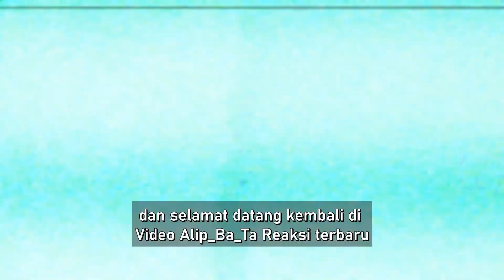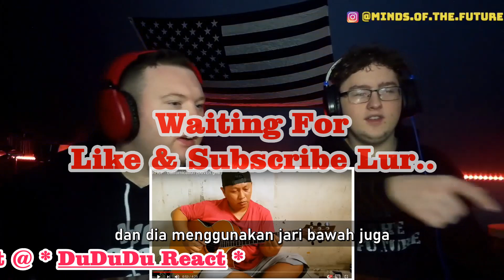Amazing Alip Ba Ta Reaction!! Semua Berteriak Melihat Alip_ba_ta gitar cover ~ californication 2021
Wow Best Video Alip Ba Ta Reaction!! Semua mereaksi Berteriak Melihat Alip_ba_ta bermain gitar mengcover lagu californication terbaru 2021

Alip ba ta adalah seorang musisi musik ahli gitar yang sangat viral dan trending di tahun 2021 ini.
Video Alip Ba Ta Reaction terbaru yang diupload kali ini DuDuDU React sangat amazing Sekali.
Alip_Ba_Ta membawakan lagu Californiacation yang dipopulerkan oleh band Red Hot Chili Paper atau RHCP.
Dari penampilan Alip Ba Ta fingerstyle ini sungguh sangat mengagumkan, sehingga para reaktor ingin sekali bergoyang mendengar petikan gitarnya.
Langsung sajah Simak Video Alip Ba Ta Californication Reaction.

Share juga ke teman2 kalian, jika video ini sungguh luar biasa, agar teman-teman kalian juga tau, betapa keren nya alip_ba_ta gitar cover.
Comment alipers juga sangat kami tunggu, untuk merespon bagaimana penampilan alip_ba_ta reaction ini.

Terbaru!! ALIP BA TA Reaction ~ One Band Man Seperti 8 Orang! Alip_ba_ta 2021 lily alan walker cover